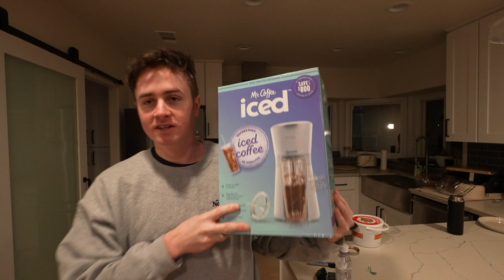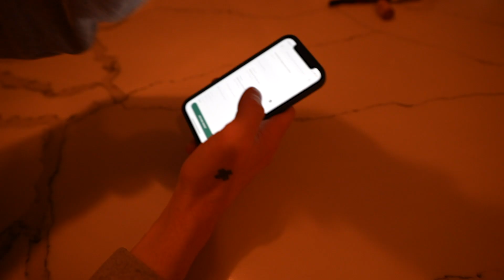what did she do to my hair?!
JOIN THE YOU GO GIRL CLUB and shop the merch

GEAR:
My Camera
My Drone
My Microphone
My Switchpod

WELLNESS:
the meditation app i use - get a 30 day free guest pass